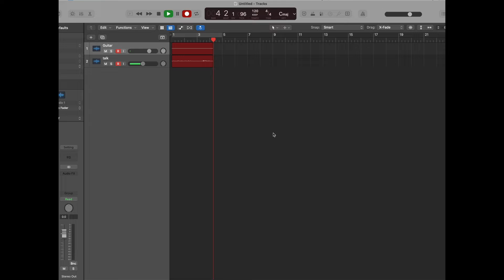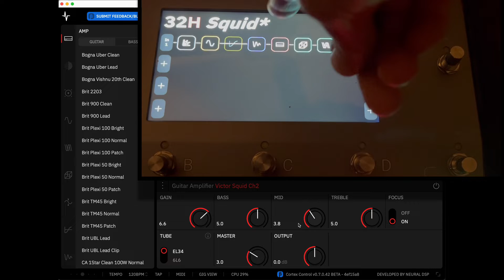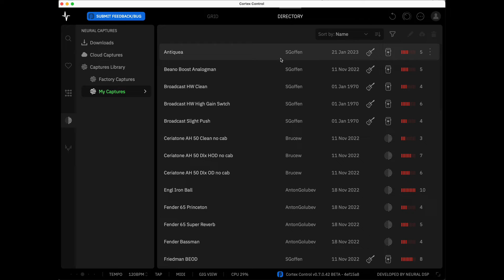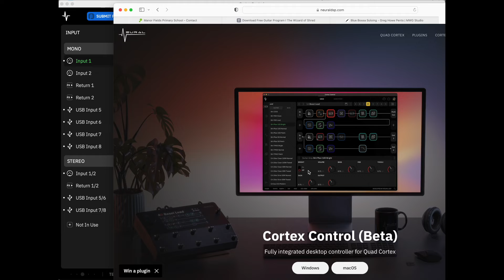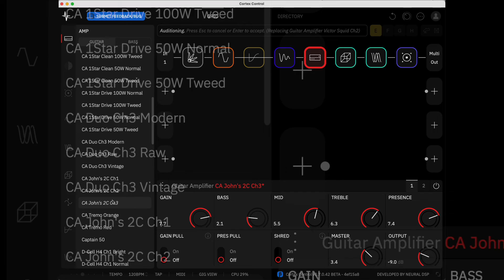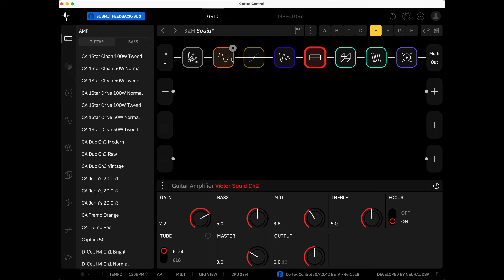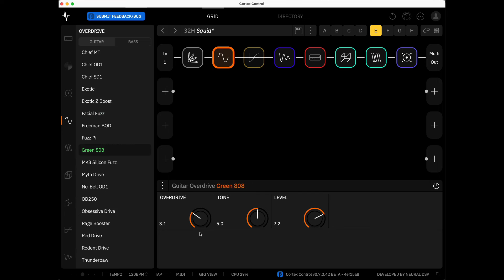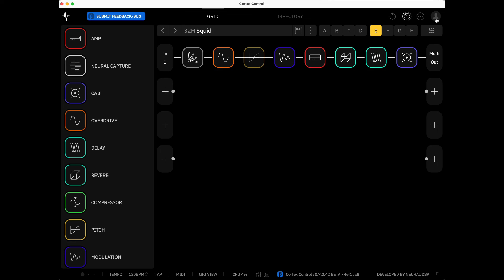Quad Cortex - Computer Editor!!!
The Quad Cortex just got better again!
The Computer editor, the Cortex Control, is amazing and a complete game changer for many.